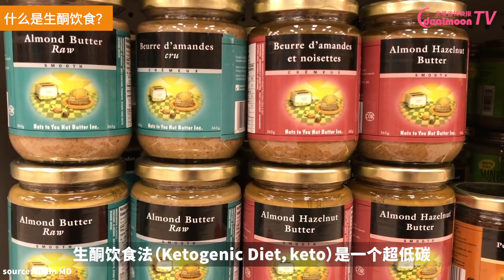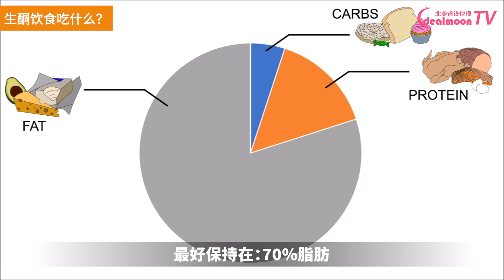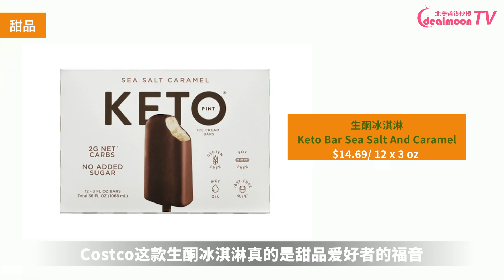Costco Low carb 食物推荐! 低碳生酮, 从合适的肉类/油类/奶制品/坚果/蔬菜开始！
生酮饮食是今年超火的饮食方法，严格控制碳水的摄入，从而达到减肥健康的效果。今天我们就一起来看一下什么是生酮饮食？Costco能买到哪些生酮食材呢？